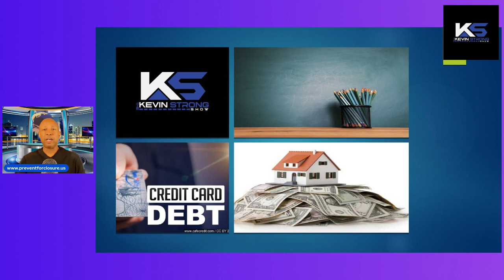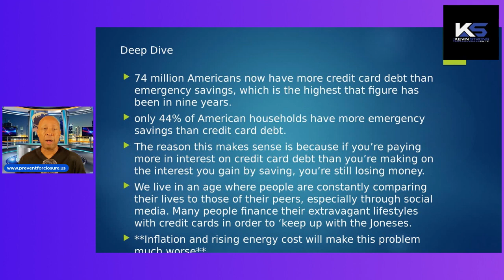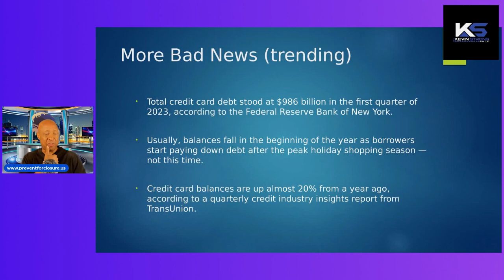74 Million Going Broke...?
credit card debt exceeds savings!